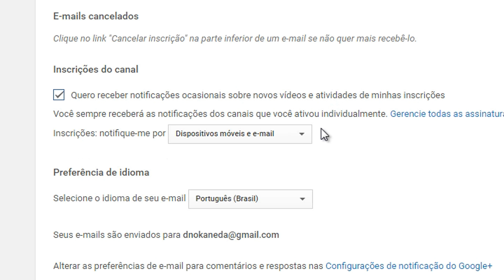I am Setsuna - Dica: Como evoluir rápido [PC] [PT-BR]